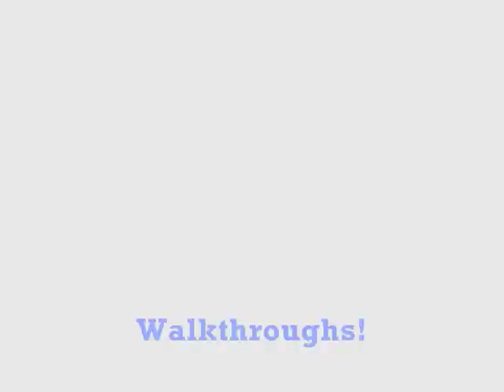Pokemon Platinum 16: In Search of The Gligar!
We Battle Team Galactic Grunts!
We get HM02 FLY!
We go on a hunt for a Gligar!

Next Episode
We go through some routes!
Probably make it to Pastoria City!